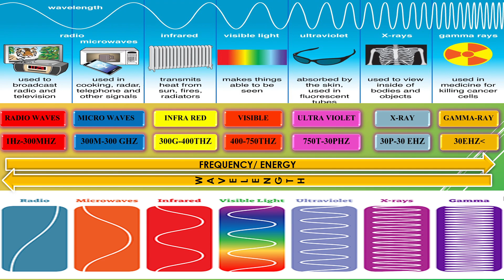EM SPECTRUM, RADIO WAVES, MICRO WAVES, IR, VISIBLE, UV, X RAY, GAMMA RAYS IN SHORT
MY VIDEOS ARE SELF  MADE BY ME AFTER A LOT OF RESEARCH ON THE TOPIC SO THEY ARE FULL OF KNOWLEDGE, INFORMATION, LOGIC, MOTIVATION AND INSPIRATION SO KINDLY VIEW THEM LIKE-SHARE-& SUBSCRIBE. THANX...